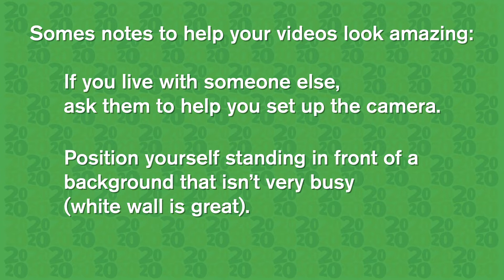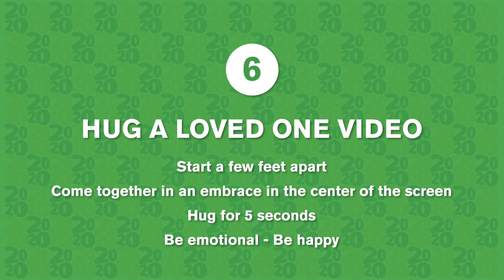Commencement 2020 - Video Submission Instructions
Congrats, Grad!  Put the YOU in YU!
We are working towards making this year’s Commencement super exciting, dynamic and interactive...and featuring you!  In order to truly integrate each graduate, we are asking you to please take a few minutes to send us some footage of you in your cap and gown.

Part 1 - Guidelines
1. Make sure you are dressed in your Cap and Gown! Your tassel should be positioned on the right side.
2. If you live with someone else, ask them to help you set up the camera.
3. Position yourself standing in front of a background that isn’t very busy (white wall is great).
4. Use a phone camera rather than a laptop. Place your phone horizontally.
5. Use the rear camera on your phone if possible (not selfie camera).
6. Have your phone on a tripod or a steady table (you might need to stack books so that it’s at the appropriate height). Ideally, it should not be handheld.
7. Look at the camera with a smile for 5 seconds before and after every element.
This helps tremendously with editing.

Part 2 - Components
Items 1-4 are required. 5-9 are welcome additions. (Each item should be sent as its own video).
1. Still Photo Portrait
• Take a still photo of yourself smiling at the camera.
2. Smile Video
• Look at the camera and smile for 10 seconds (it may feel long, but that is ok).
• Feel free to move your head gently to make your clip feel dynamic.
3. Tassel Video
• Smile for 5 seconds.
• Move your tassel from right to left.
• Continue to smile and look at the camera for an additional 5 seconds.
4. Throw Your Cap Video
• Throw your cap in the air.
• Stand further from the camera for this shot to see more of your cap flying up.
5. Applause Video
• Make sure the tassel is on the left side.
• Look at the camera and applaud for 10 seconds.
6. Hug a Loved One Video
• Start a few feet apart
• Come together in an embrace in the center of the screen.
• Hug for 5 seconds.
7. Reactions Video
• Look at the camera and laugh.
• Look at the camera and cry.
• Look at the camera and react however you’d like!
8. Decorated Cap Video
• Show off your decorated cap.
9. Be Creative!
• Send us anything you’d like!

Emailing Instructions:
The subject of the email should be your first and last name and YU ID number (e.g., Subject: John Smith 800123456).

Please be sure to use the name as you would like to see it on screen on Commencement Day!